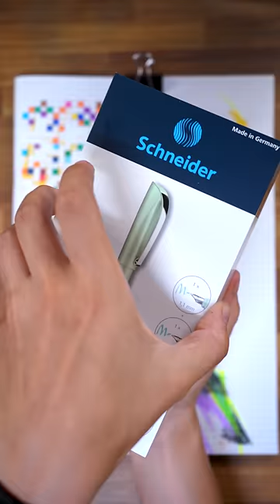Riuscirò a disegnare con tutte le penne in questa scatola? 🐸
Ho deciso, dato che fra poco riaprono le scuole, di disegnare a tema: infatti utilizzo SOLO delle penne e disegno su un foglio a quadretti!

Prodotti Schneiderpen